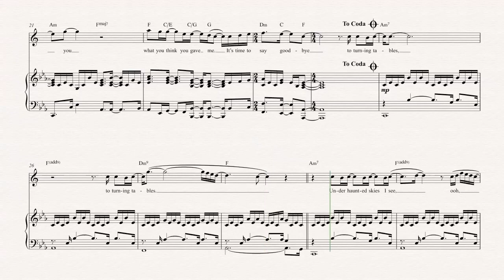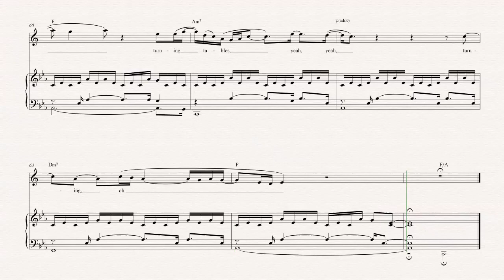Bari Sax - Turning Tables - Adele - Sheet Music, Chords, & Vocals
Bari Sax sheet music, chords, and vocals of Turning Tables - Adele

Learn to play Turning Tables and play along!